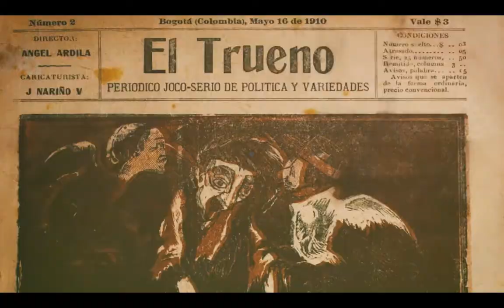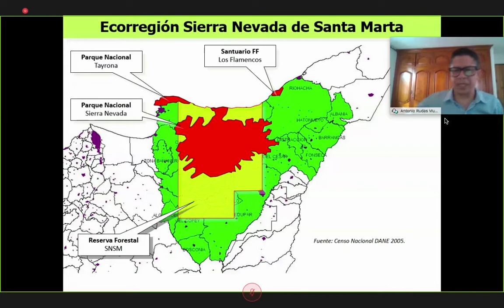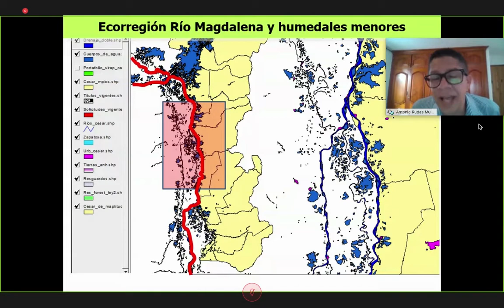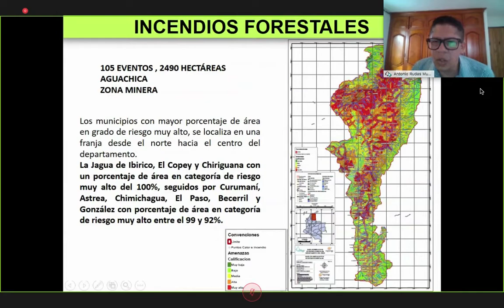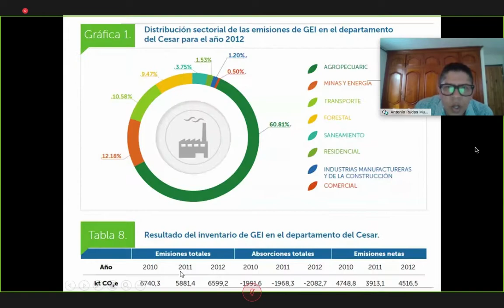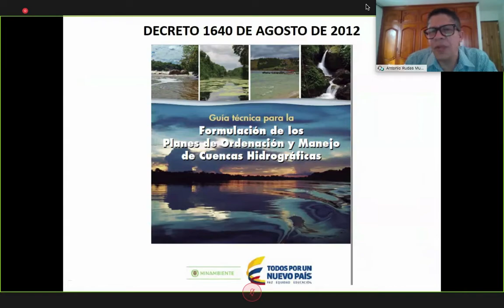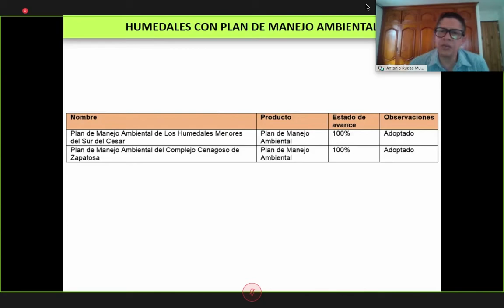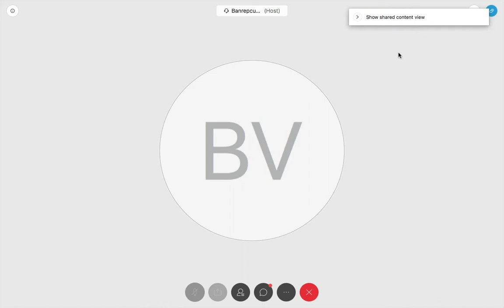Conversación virtual | El uso del agua y la ocupación del territorio “Hechos y retos”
Esta actividad fue realizada por el Centro Cultural del Banco de la República en la ciudad de Valledupar, como parte del proyecto El río: territorios posibles.

Este seminario nos convoca a pensar sobre la importancia de valorar y preservar el recurso hídrico. Generar reflexiones alrededor de las diferentes miradas que se tienen sobre las relaciones entre las comunidades y el agua.

Nota: conferencia titulada El uso del agua y la ocupación del territorio en el departamento del Cesar: Hechos y retos